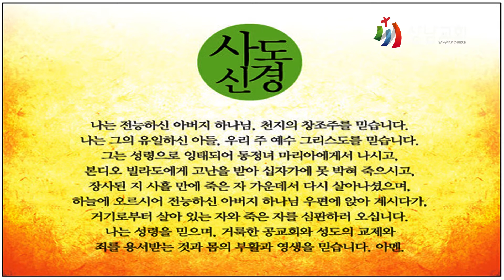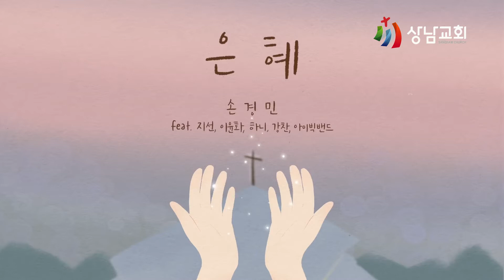토 / 가정예배 / 요한복음 5장 8절 / 자비없는 자비의 집 / 김병수 목사